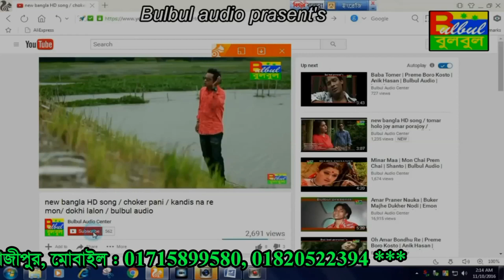Cholo Biya Kore Fale / Joto prem Joto Jala / Shanto / Bulbul Audio Center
Song :  Cholo Biya Kore Fale

Album :  Joto prem Joto Jala

Singer :  Shanto